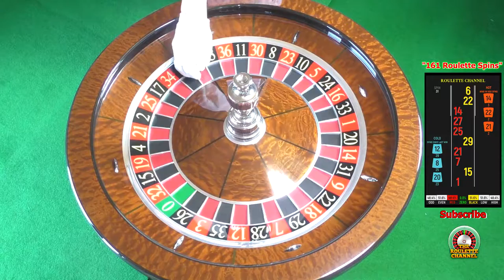161 Roulette Spins - Both Directions – Small "Black" Scoreboard – No Background Music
⏳ *YOU HAVE NO TIME?* Watch our videos *1000X FASTER* with the *SPIN HISTORY!* 🚀
🫵 *TEST YOUR OWN ROULETTE STRATEGY* with the *SPIN HISTORY!* 👆
🫵 What is the *CRAZIEST THING* you have ever experienced or seen in a *CASINO?* Share your unforgettable moment *HERE IN THE COMMENTS!* 🚨 Our *ROULETTE COMMUNITY* would love to hear about your mind blowing story.🤯

🔘 BTC (Taproot): bc1pxew74cf8hzkkkp6e4f9vz62gspy0rdhc3mgwmjzd6jjtk3w4qvrs4klzax
🔘 Ethereum (ETH / ERC20): 0xc809eDF00822154B1847FD3C7d4b4Bc26d5b86d2

Watch more High-Quality Roulette Spins on an American roulette wheel - Cammegh "Classic" with an Ivorine Roulette Ball ⌀18 and 21mm - Watch it to test your best betting strategy on our channel:

 ❌🎰 DONT GAMBLE IRRESPONSIBLE - IT'S JUST A GAME FOR ENTERTAINMENT 😊

29⬛️ 7🟥 28⬛️ 12🟥 35⬛️ 3🟥 26⬛️ 0🟩 32🟥 15⬛️ 19🟥 4⬛️ 21🟥 2⬛️ 25🟥 17⬛️ 34🟥 6⬛️ 27🟥 13⬛️ 36🟥 11⬛️ 30🟥 8⬛️ 23🟥 10⬛️ 5🟥 24⬛️ 16🟥 33⬛️ 1🟥 20⬛️ 14🟥 31⬛️ 9🟥 22⬛️ 18🟥